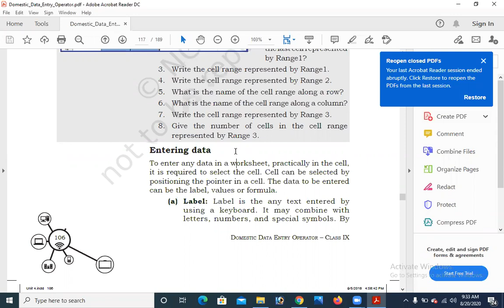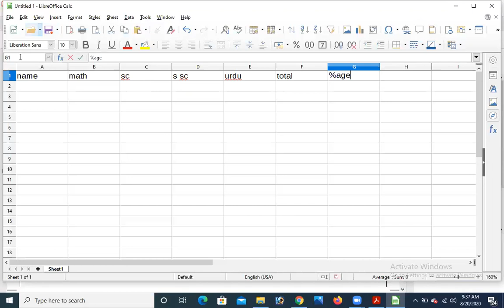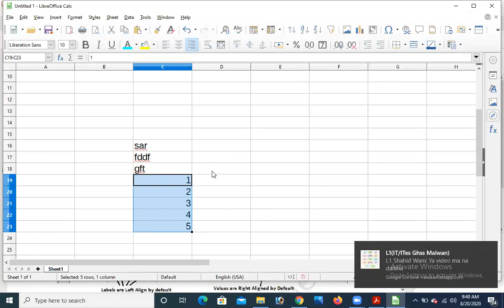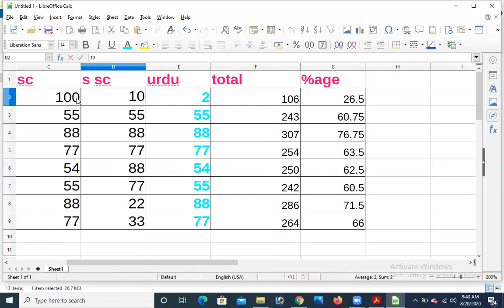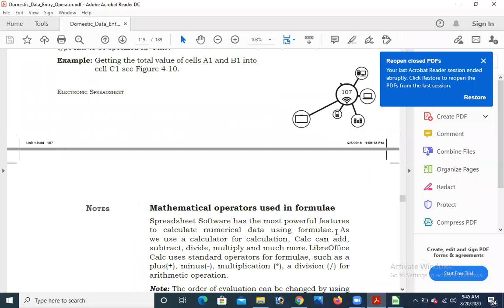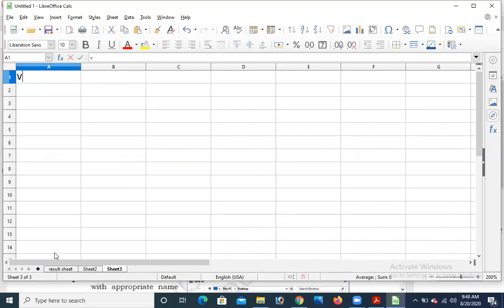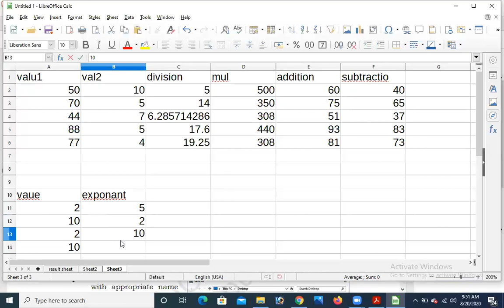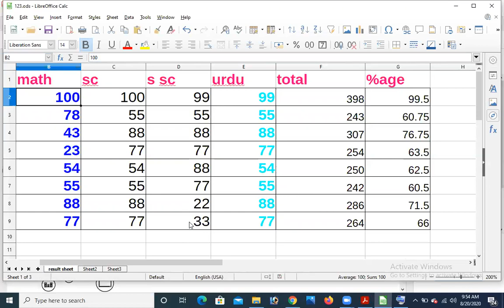Libreoffice calc Part 2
basics of libreoffice calc